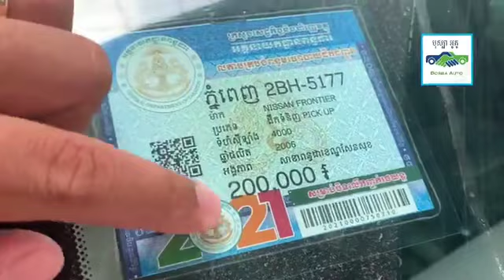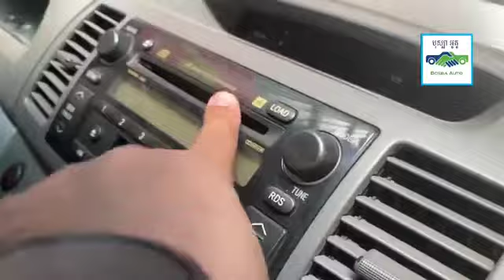💥 ថ្មីៗចូលទៀតហើយ👉Camry XLE/LE 👉 Rav4 👉COROLLA 👉LX470 👉Prius ☎️098777687☎️0887776873☎️092400270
💥 ថ្មីៗចូលទៀតហើយ 👉Camry XLE/LE 👉 Rav4 👉 COROLLA 👉LX470 👉Prius
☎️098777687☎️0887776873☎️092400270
🏦 មានសេវាកម្មបង់រំលោះ